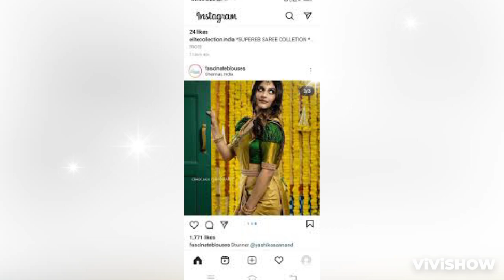Latest Sleeves Design For Blouse Ki Design / Blouse Design/Puff Blouse Designs/Blouse Hand Designs